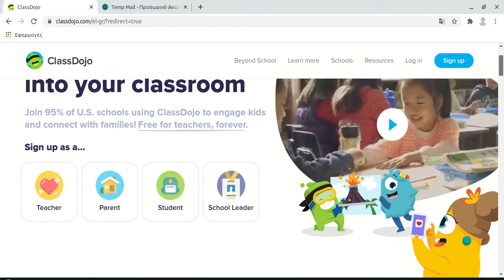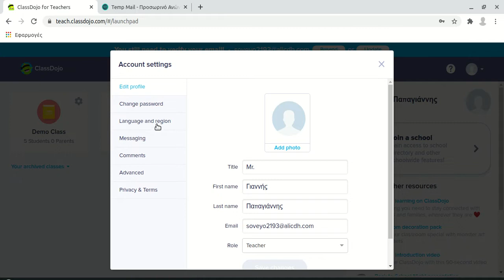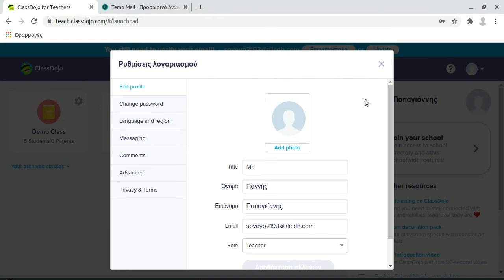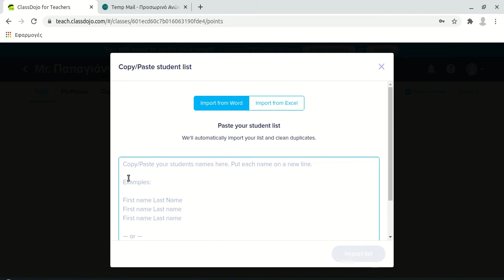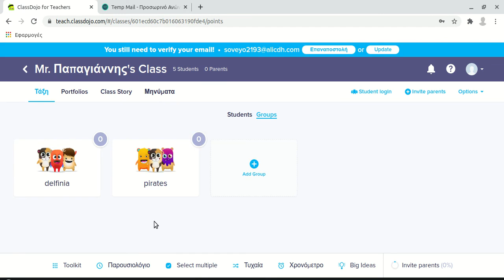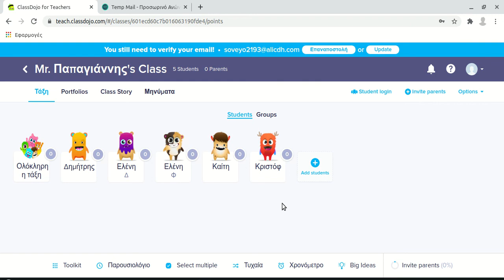ClassDojo 1 - Εγγραφή και δημιουργία τάξης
Αν δεν υπάρχει το σχολείο σας μπορείτε να το προσθέσετε στο κατάλογο σχολείων του ClassDojo. Μπορείτε φυσικά να παρακάμψετε αυτό το βήμα και να συνδεθείτε ως ανεξάρτητος εκπαιδευτικός. Με την προσθήκη του σχολείου σας στο κατάλογο θα μπορείτε να μοιράζεστε τις λίστες μαθητών και γονέων με άλλους εκπαιδευτικούς και να έχετε ένα κοινό χώρο μηνυμάτων και αναρτήσεων. Αυτό προϋποθέτει όμως την πιστοποίηση των εκπαιδευτικών από τον διαχειριστή (mentor) του σχολείου.